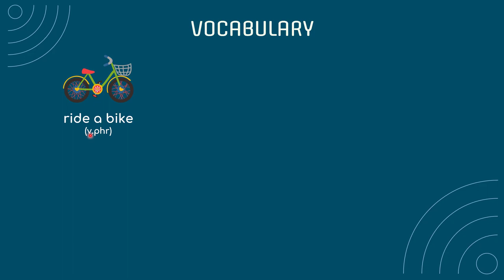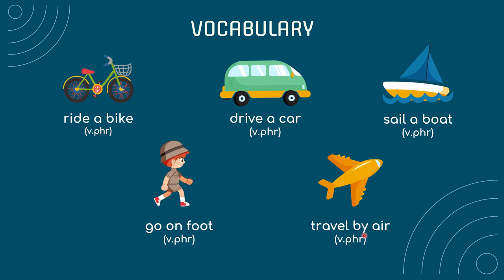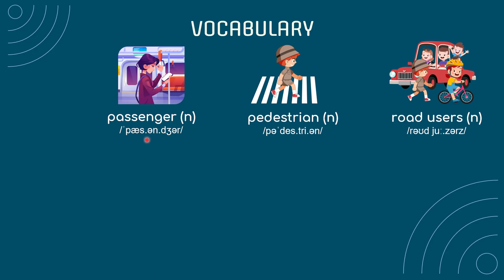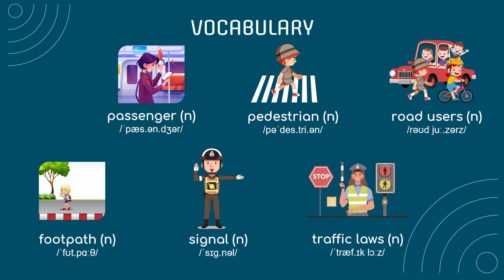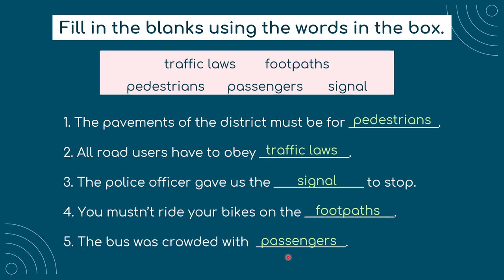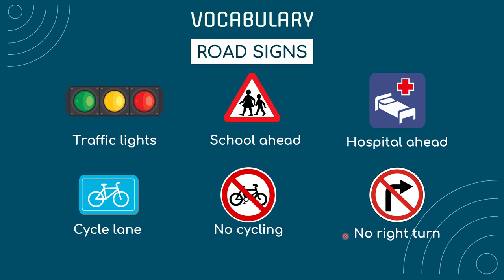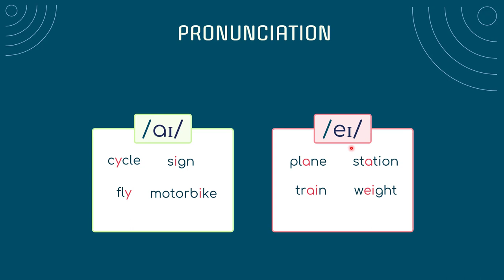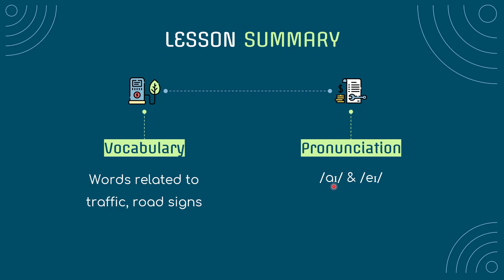Unit 7: Traffic - A closer look 1 - English 7 (Global Success) [OLM.VN]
Vocabulary: Words related to traffic, road signs
Pronunciation: /aɪ/ & /eɪ/